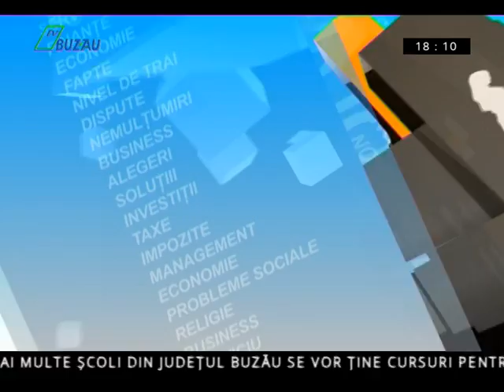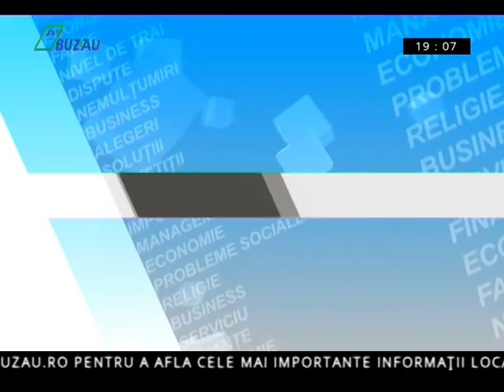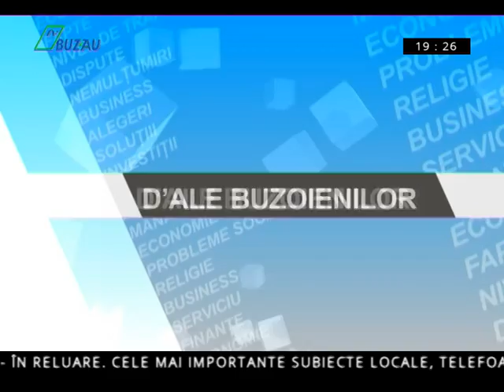D ALE BUZOIENILOR 20 01 2017